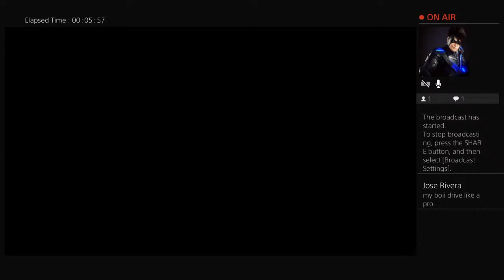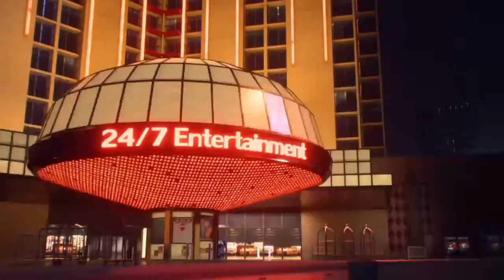The_860_JaNiTr's Live PS4 Broadcast